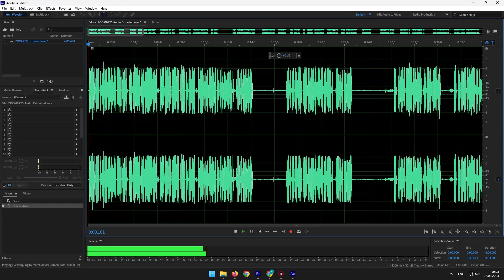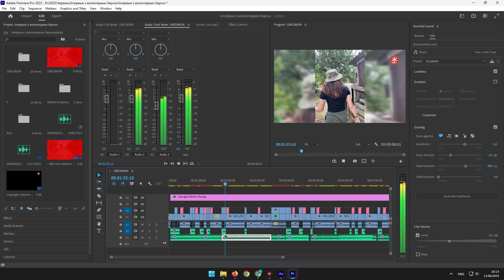Дві години монтажу в Adobe Premiere